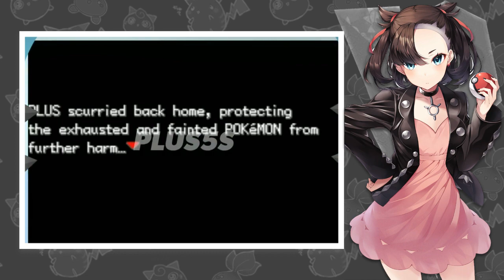The Best Pokemon GBA Rom Hack with Fusion Pokemon, Fakemon and More! (Download Link)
Author - Esplayon
Progress -  Beta v1.0
Language - English

🗒️ Features:
* Battle by turns.
* Not only finish the main game but you also need to execute all the sidequests.
* New tiles
* Types changed.
* A newly customized Battle Maison.